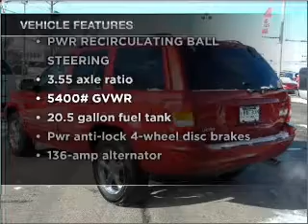2002 Jeep Grand Cherokee - Kokomo IN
Year: 2002
Make: Jeep
Model: Grand Cherokee
Trim: Limited Sport Utility 4D
Engine: 4.7 liter 8 cylinder 16 valve MPFI SOHC
Transmission:
Color: Red
Mileage: 93539
Address:
1400 East Boulevard